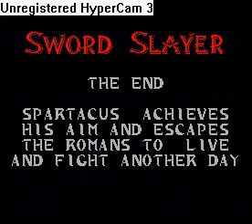Sword Slayer (ZX Spectrum)